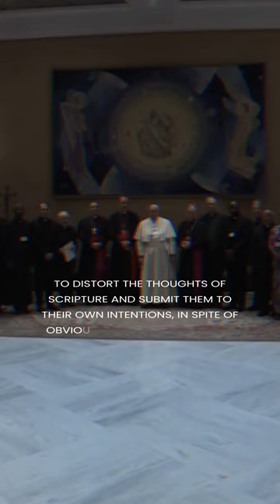Saint Jerome, pray for us ✙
Ascetic Aesthetic is dedicated to providing young men with ancient Christian wisdom passed down to us by Orthodox Saints and Church Fathers, and to the establishment of a permanent Orthodox Christian training camp for young men, that will be submitted to Christ and His Church. Feedback in the comments is also always appreciated.